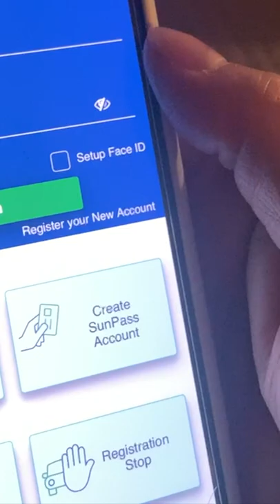Florida Sun Pass, Peach Pass . How to get balance & add funds.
#193 Florida Sun Pass & Patch Pass. How to get your balance & how to add funds to your pass.